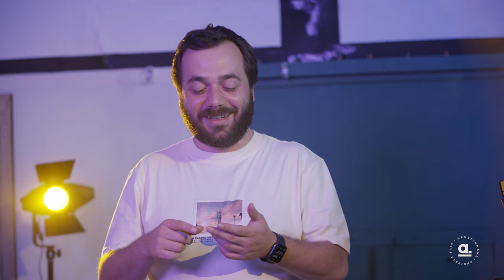Akustikhane Sohbet - Joe Turner /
Akustikhane is a live music show without any specific genre. Acoustic or electronic, pop or rock, let’s live with the music.